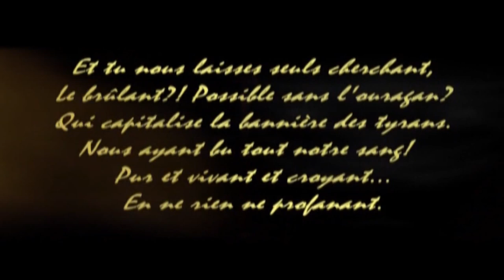Attila's grave in Banat (Crna Bara)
Où sont tes richesses Attila?
Mon pays voudrait bien le savoir ...
Nous t'avons ouverts les bras.
C'était pendant cette guerre froide!
Et pour tout dire sans foi ni loi.
Où des mélancolies de pouvoir,
Sont passées sur notre territoire!

Et tu nous laisses seuls cherchant,
Le brûlant?! Possible sans l'ouragan?
Qui capitalise la bannière des tyrans.
Nous ayant bu tout notre sang!
Pur et vivant et croyant...
En ne rien ne profanant.

Mais en cherchant a découvrir
Cette richesse pour rebâtir,
Notre pays et l'enrichir,
De belles chansons d'avenir,
Glorieuses pour notre drapeau chérir.

N'en plus en avoir honte? C'est pas la cas .
Non Attila, c'est pas le cas,
Même si tu as tout fait pour cela.
Chaque pays doit être fier de sa race.
Et combattre le mal de toute vendetta.

Elisabeth Žarkov